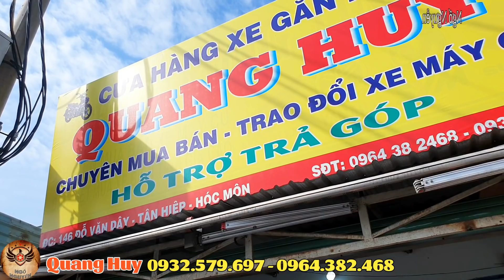Không Thể Rẻ Hơn Xe Nhật 3tr Xe 150 Giá 6tr Dream Thái 10tr Wave ZX 13tr Rẻ Thiệt Chứ Bao Góp & Ship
Quang Huy: 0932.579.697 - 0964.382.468 đều có zalo Địa Chỉ: 146 Đỗ Văn Dậy Tân Hiệp Huyện Hóc Môn TPHCM

Chúc Cô Chú Anh Chị Các Bạn Xem Video Thoải Mái Vui Vẻ Nhé!